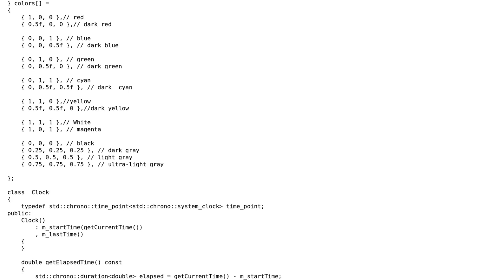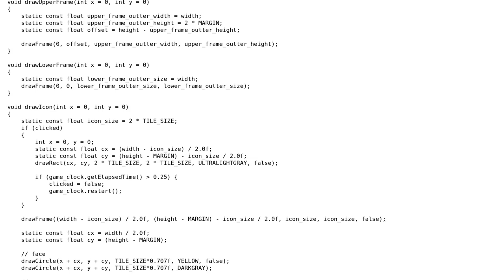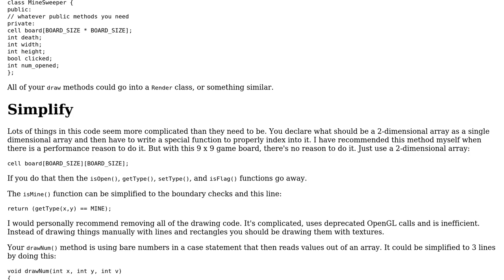Code Review: Simple Minesweeper using OpenGL / GLUT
With thanks & praise to God, and with thanks to the many people who have made this project possible! You are responsible for your own actions.